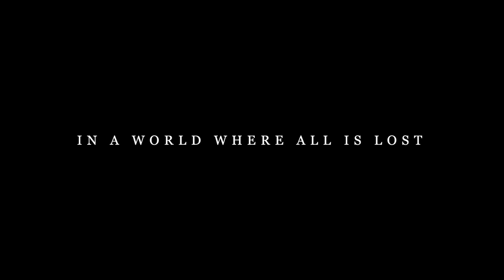NANAIRA Official Trailer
Nanaira is to wander.
It is no question that some of us here on earth are searching for our ‘Home’. From explorers crossing the seas to current day travelers searching for their own souls in distant grounds, we are all wanderers, yearning for the feeling of being home.
The ancients have always believed that the world is composed of 4 fundamental elements: Water, Fire, Air, and Earth.
These were viewed as vital energy forces for life’s’ sustainment. Hence, human beings were considered to be a make of all 4 elements. Preserving a balance between all of these elements was suggested to assure physical and psychological well-being.